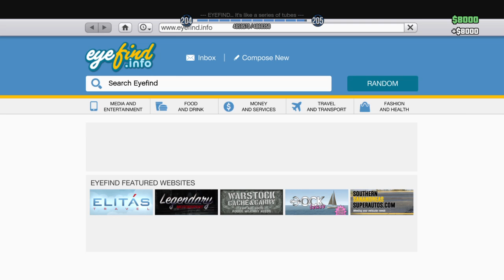Gta season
My gamer tag is Robbie 19 harv